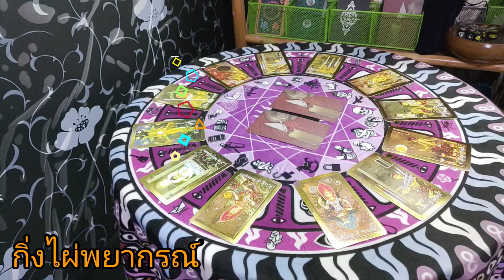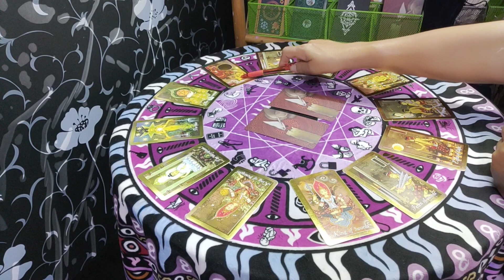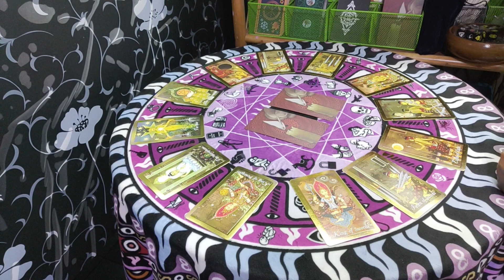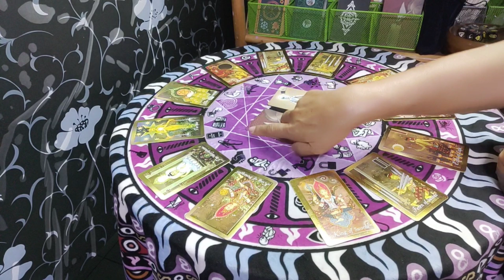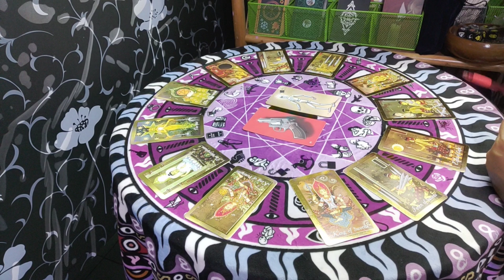ราศีกันย์♍ ดวงรายเดือนธันวาคม 2563 | กิ่งไผ่พยากรณ์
ผู้ที่เกิดราศีธนู : ตั้งแต่ 16 ธันวาคม - 14 มกราคม
ผู้ที่เกิดราศีมังกร : ตั้งแต่ 15 มกราคม - 12 กุมภาพันธ์
ผู้ที่เกิดราศีกุมภ์ : ตั้งแต่ 13 กุมภาพันธ์ - 14 มีนาคม
ผู้ที่เกิดราศีมีน : ตั้งแต่ 15 มีนาคม - 12 เมษายน
ผู้ที่เกิดราศีเมษ : ตั้งแต่ 13 เมษายน - 14 พฤษภาคม
ผู้ที่เกิดราศีพฤษก : ตั้งแต่ 15 พฤษภาคม - 14 มิถุนายน
ผู้ที่เกิดราศีเมถุน : ตั้งแต่ 15 มิถุนายน - 14 กรกฎาคม
ผู้ที่เกิดราศีกรกฎ : ตั้งแต่ 15 กรกฎาคม - 15 สิงหาคม
ผู้ที่เกิดราศีสิงห์ : ตั้งแต่ 16 สิงหาคม - 16 กันยายน
ผู้ที่เกิดราศีกันย์ : ตั้งแต่ 17 กันยายน - 16 ตุลาคม
ผู้ที่เกิดราศีตุลย์ : ตั้งแต่ 17 ตุลาคม - 15 พฤศจิกายน
ผู้ที่เกิดราศีพิจิก : ตั้งแต่ 16 พฤศจิกายน - 15 ธันวาคม